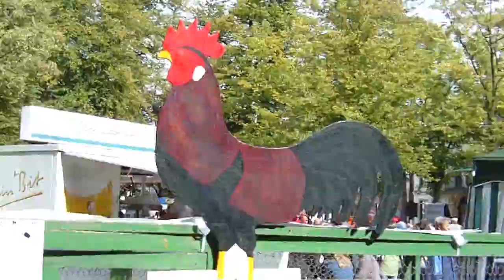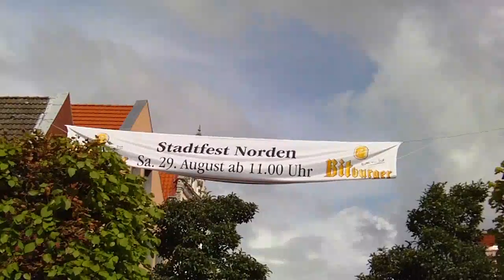Stadtfest in Norden 2009